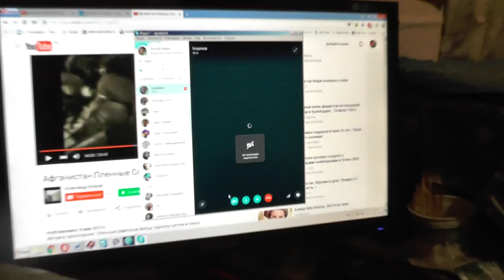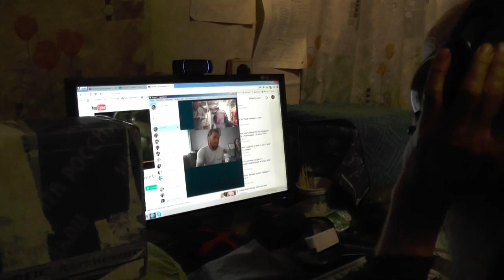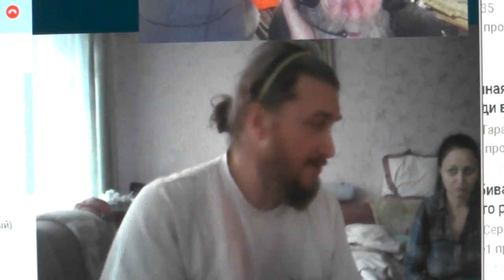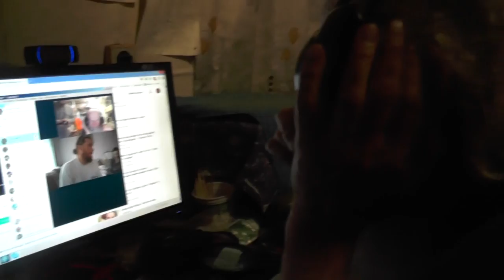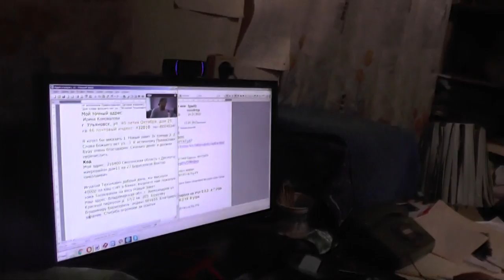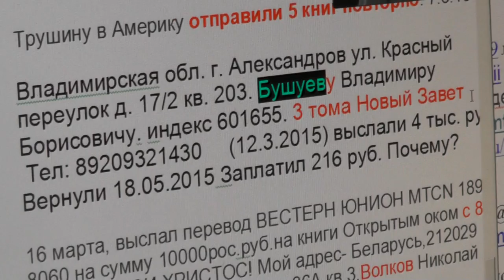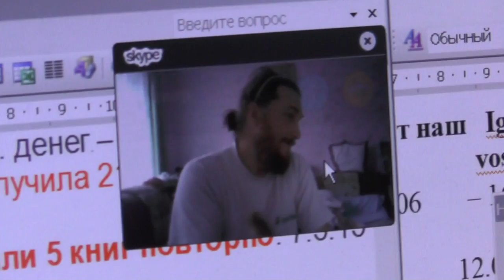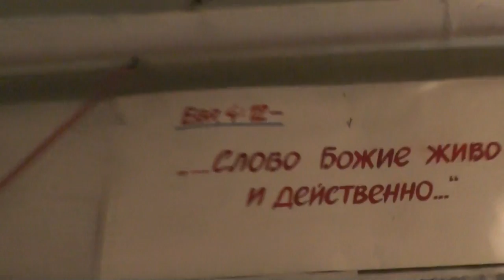Возврат посылки с книгами Бушуеву в г Александров